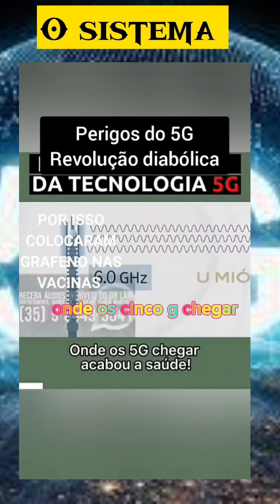"O Sistema" 5G Os perigos da nova tecnologia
E bom ficar atentos aos novos acontecimentos da tecnologia.

Blogger Confidencial ✍️